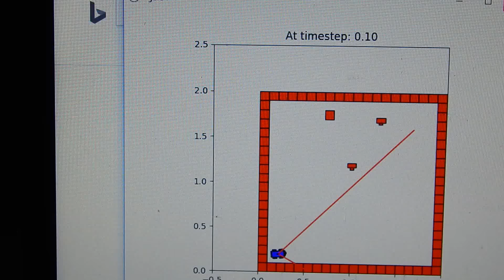Capstone: Kalman filter simulation demo. Week 5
A simulation of an extended Kalman filter.
The obstacle on top is the goal position.